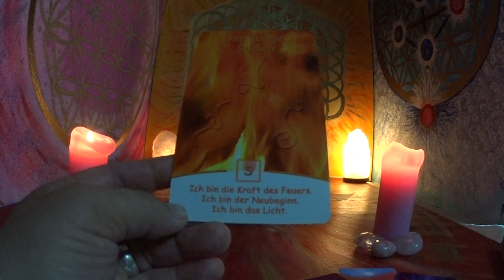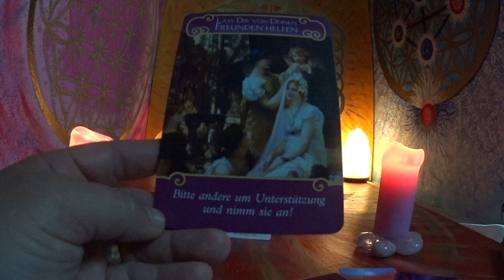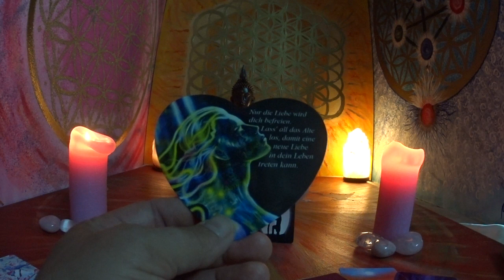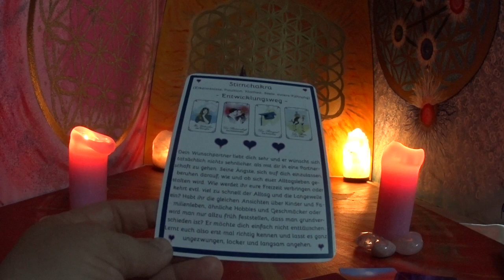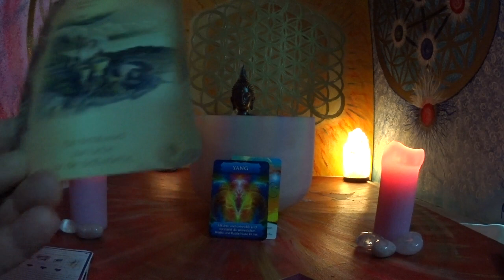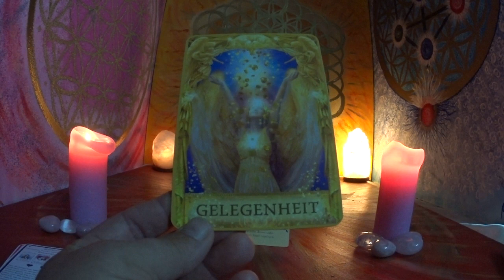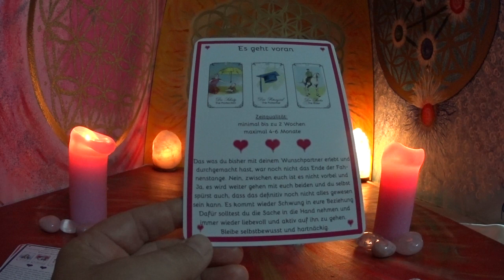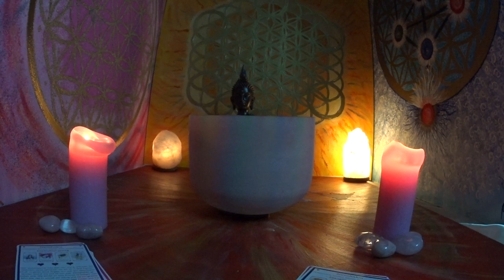Seelenpartner/Was denkt und fühlt Er/Sie Heute? Und was denkst und fühlst Du? 06.08.2018.